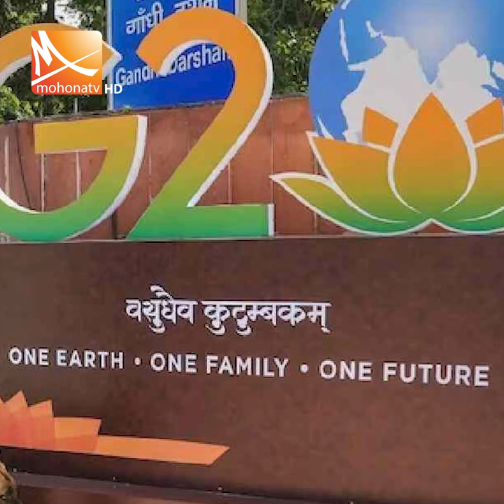হাসিনা মোদির বৈঠক, যেসব বিষয়ে আলোচনা হতে পারে! | Mohona Tv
ভারতের প্রধানমন্ত্রী নরেন্দ্র মোদির সঙ্গে বৈঠক বসতে যাচ্ছেন বাংলাদেশের প্রধানমন্ত্রী শেখ হাসিনা।  এই বৈঠকে টাকা–রুপিতে লেনদেন সুগম করা, কৃষি খাতে গবেষণা ও সাংস্কৃতিক বিনিময় বিষয়ে তিনটি সমঝোতা স্মারক সই হবে। একই সঙ্গে বিদ্যুৎ ও রেলপথের একাধিক প্রকল্পের উদ্বোধন হবে বলে জানিয়েছে পররাষ্ট্রমন্ত্রী। আজ শুক্রবার বিকালে নরেন্দ্র মোদির সরকারি বাসভবনে অনুষ্ঠিত হবে এ বৈঠক।